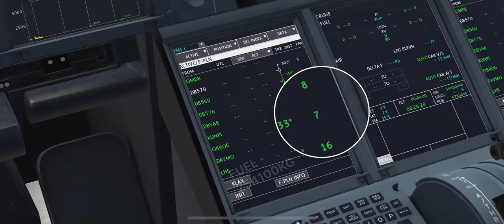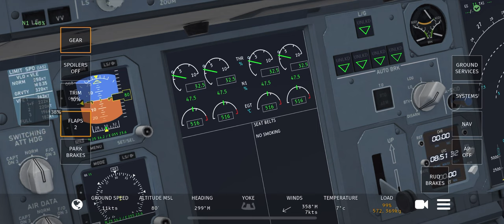Flying the new Airbus A380 From Dubai-Los Angeles